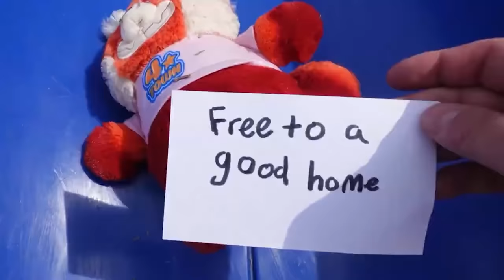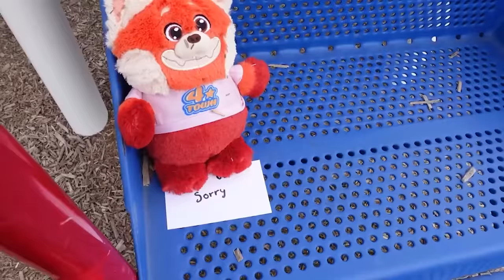Turning Red In Real Life Rewind! Red Panda Followed Us And Is Controlling Her! What's Inside Panda?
carlayleehd.shop